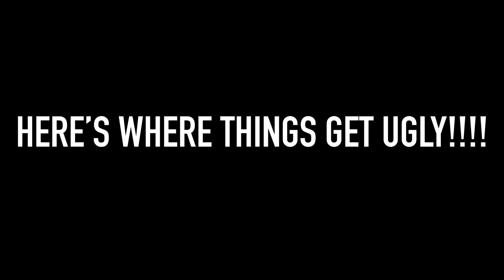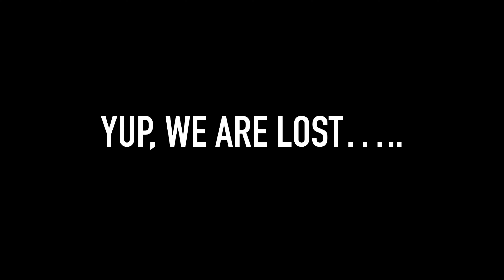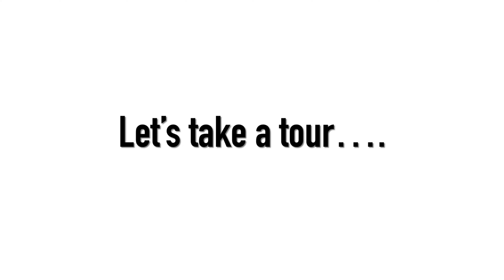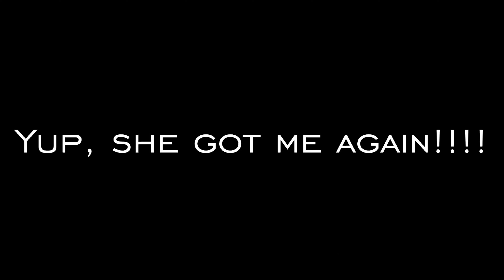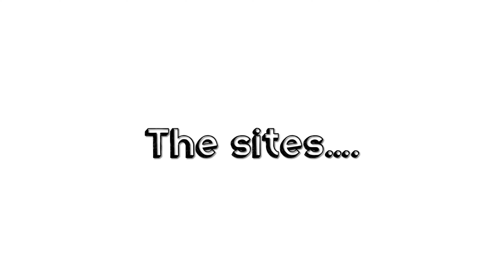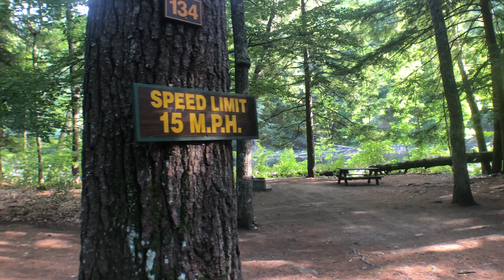Sacandaga campground NY/ Lee pranks Dee again/ site by site tour/ we get lost on the way/vanlife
Dee and Lee tour and review Sacandaga campground in NY, and get lost along the way. Lee pranks Dee again. They give a site by site tour of the park in hopes of helping the camping/rv community in making their decision for their next adventure. They also film a strange object in the sky and show the beauty the park holds . Vanlife down by the river

ZMeup9vLR/